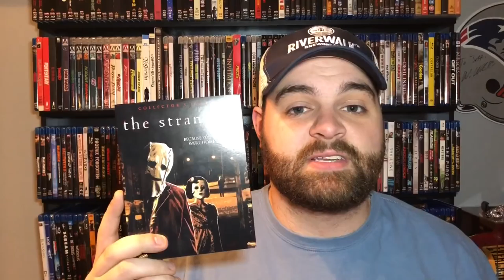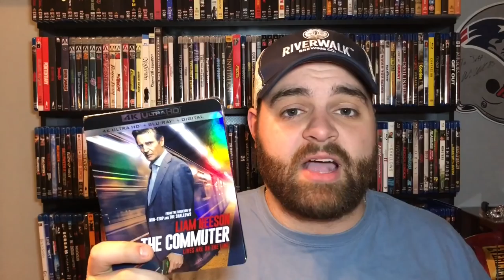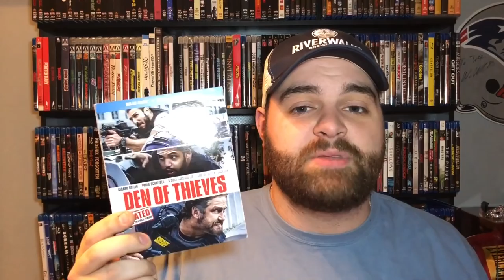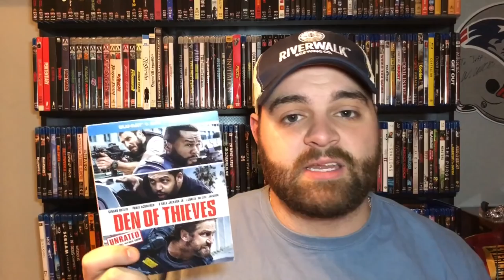4K and Blu-ray Collection Update! | Hostiles, The Commuter, Insidious: The Last Key, and More!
The Strangers Blu-ray
The Commuter 4K
Insidious: The Last Key Blu-ray